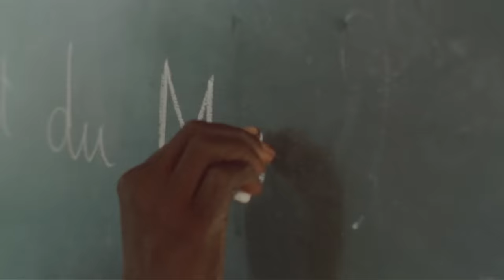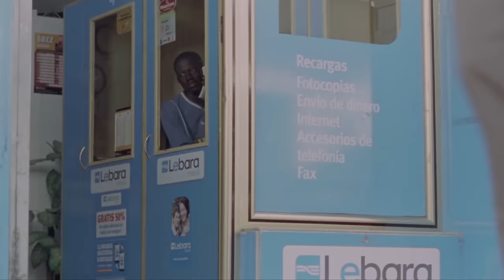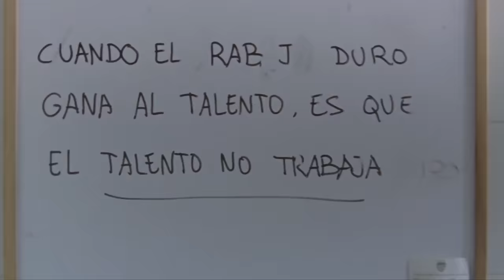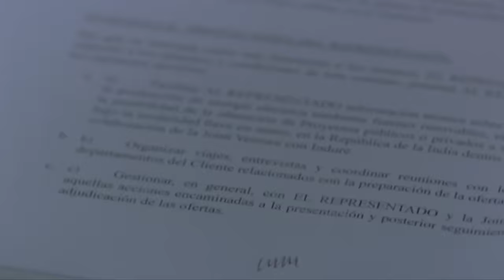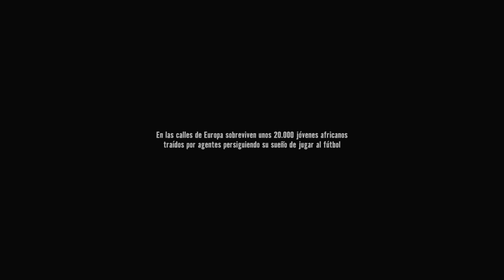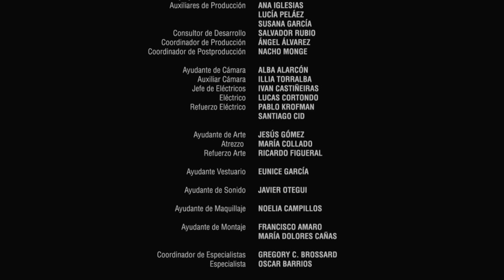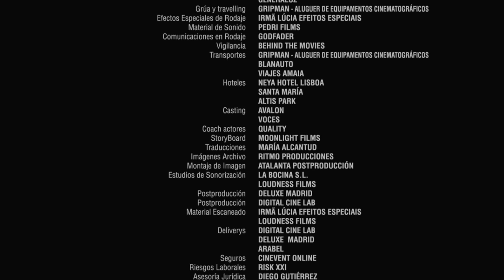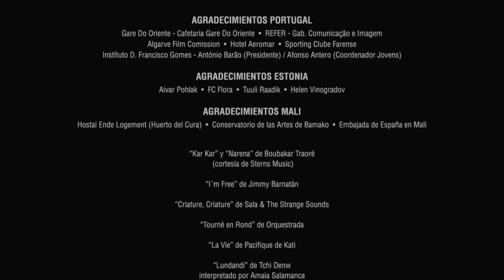Diamantes Negros | Película en español | Drama | Película completa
Diamantes Negros - Diamantes Negros cuenta el largo viaje emprendido por dos jóvenes de Mali que llegan a España después de haber sido persuadidos de perseguir su sueño de escapar de la pobreza convirtiéndose en futbolistas profesionales.

Diamantes Negros (2013)
Director: Miguel Alcantud
Escritor: Miguel Alcantud
Estrellas: Setigui Diallo, Hamidou Samaké, Carlo D'Ursi
Género: Drama, Deporte
Duración: 1h 37min
País: España | Portugal
Idioma: castellano
También conocido como: Diamantes negros

Historia:
Diamantes Negros cuenta el largo viaje de dos jóvenes malienses que llegan a España después de haber sido persuadidos de perseguir su sueño de salir de la pobreza convirtiéndose en futbolistas profesionales.

Reseñas:
"Impactante película española sobre dos adolescentes futbolistas africanos que son llevados de Malí a Madrid por un par de agentes sin escrúpulos para una prueba en clubes españoles. Una vez que son probados por algunos clubes y queda claro que no son tan buenos como futbolistas (al menos para el fútbol de alto nivel), los agentes los descartan sin ceremonias y terminan en la calle sin dinero, ya sea para sobrevivir en una ciudad desconocida o para volver a casa (muchas más cosas pasan en la película, así que no voy a contar el final con esto). Muy bien hecho e interpretado, tanto por los actores profesionales españoles que interpretan a los exploradores inmorales (mención especial a Carlos Bardem y Carlo d'ursi) como por los africanos aficionados que interpretan a los futbolistas." Escrito por Andy-296

Más películas!